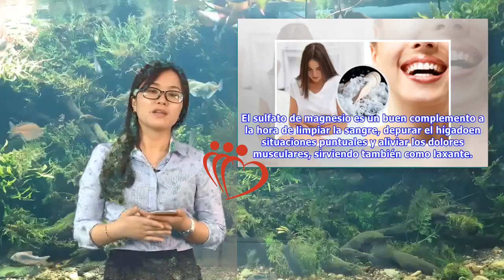¿Qué es y para qué sirve el sulfato de magnesio? | Maha TV